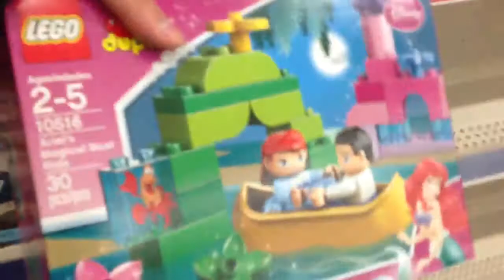Legoman Vlog-16 Kmart Fun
Kmart is a nice fun place for great times with Kevin